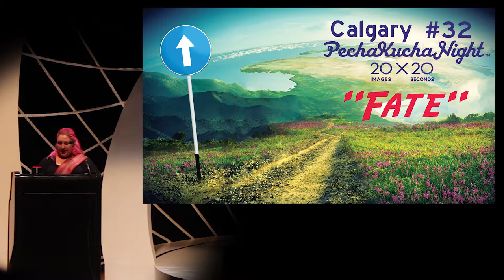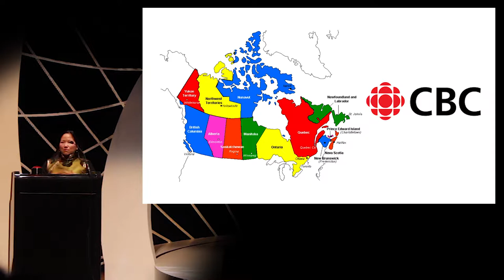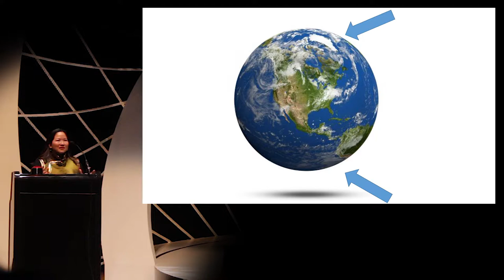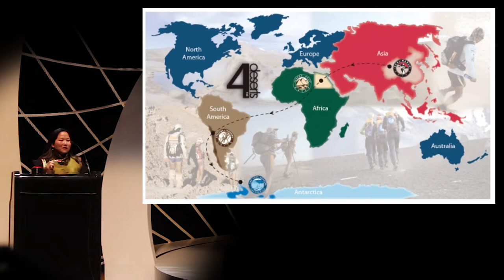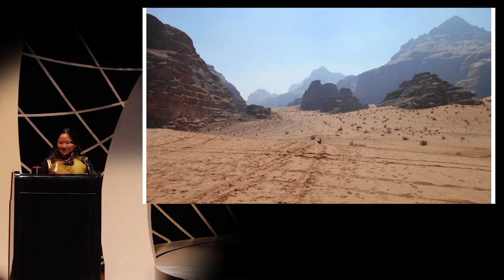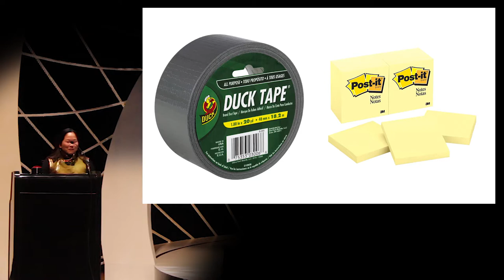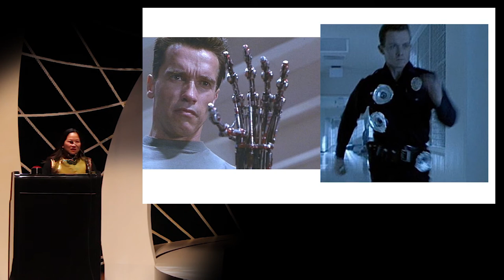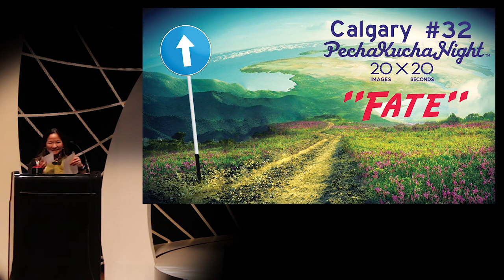Linh Huynh - PechaKucha Night Calgary #32: Fate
Refugee from Vietnam, North Pole and Antarctica marathoner, desert ultra-runner, culinary tourist, and collector of jaw-dropping moments; Linh Huynh speaks at PechaKucha Night Calgary #32: Fate.